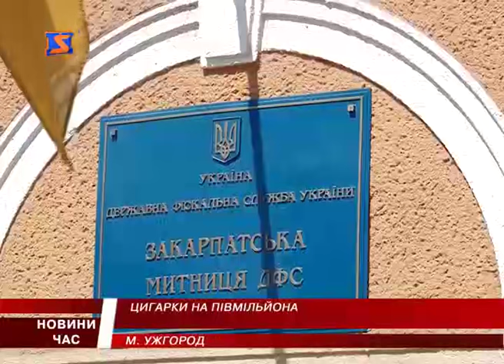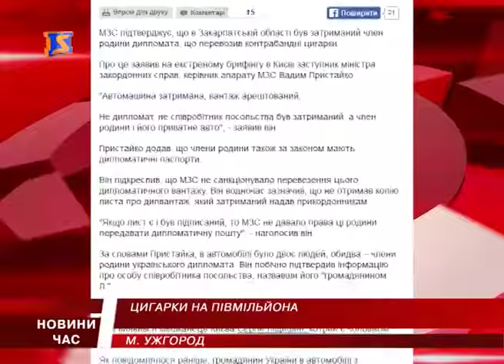М Студіо Hовини Закарпаття за 23 травня 2016 року